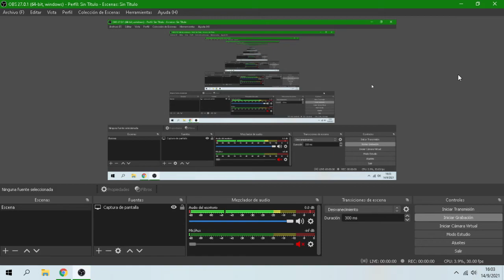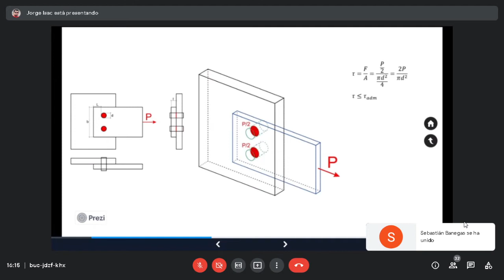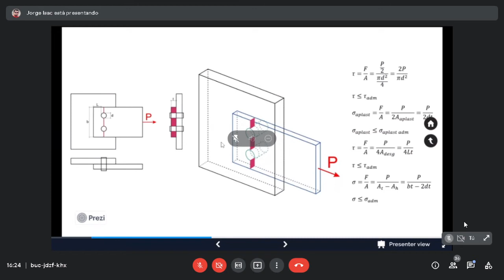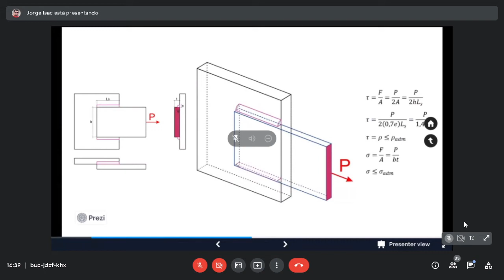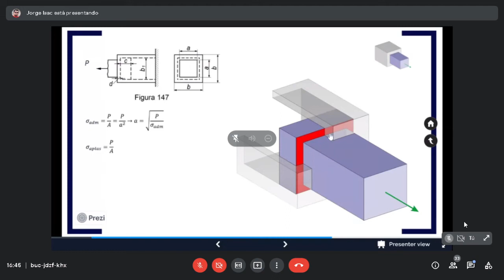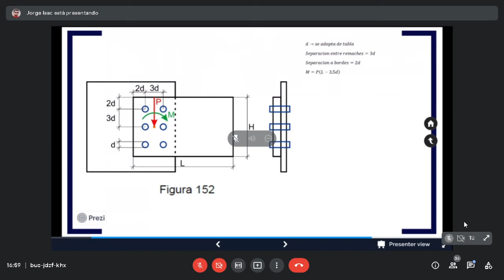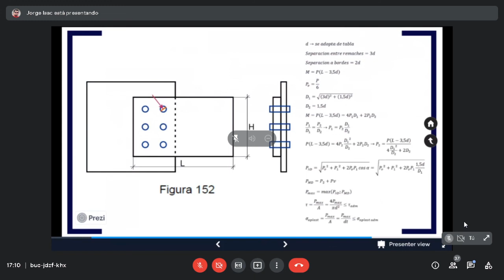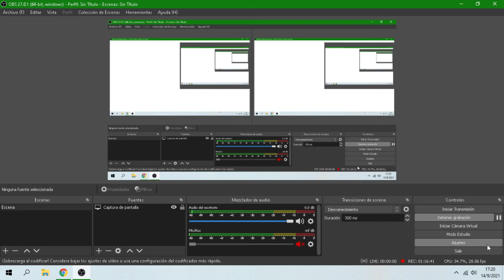Clase de práctica de Estabilidad II 14/09/21